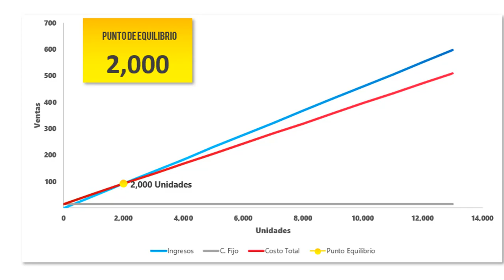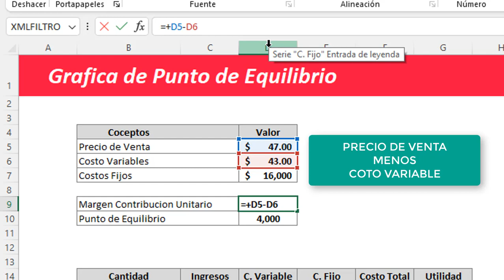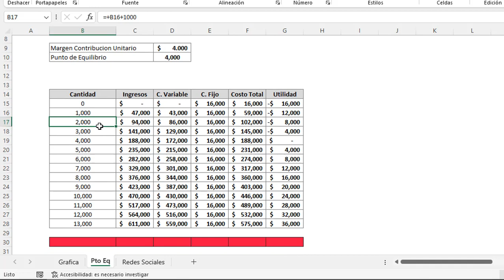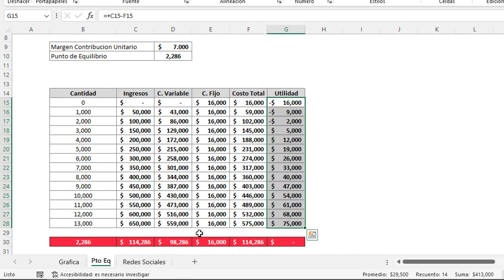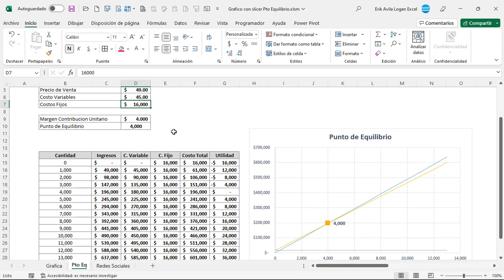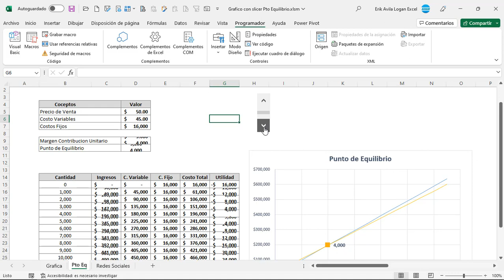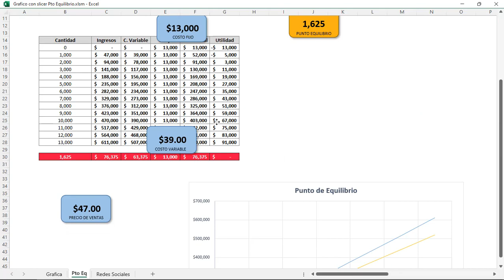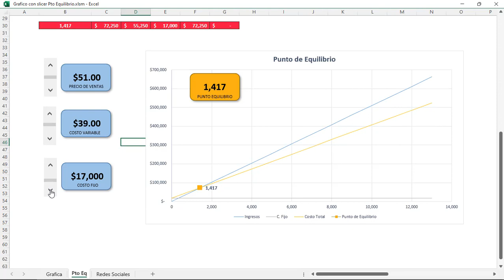🌠Grafica interactivo de punto equilibrio con control de formulario en Excel, barra de desplazamiento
✔️ Analiza tus productos con un grafico interactivo y un control de formulario

Empieza a graficar el punto de equilibrio con una barra de desplazamiento de manera interactiva, cambiando el precio de venta, costo unitario y el costo fijo, determina cuantas unidades se necesitan para llegar al punto de equilibrio y de manera dinámica e ilustrativa calcula todo y analiza de mejor manera.